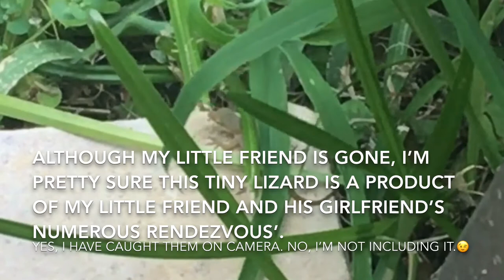My Little Friend